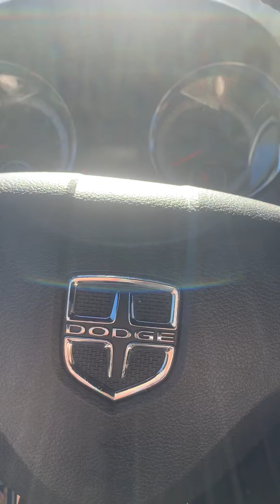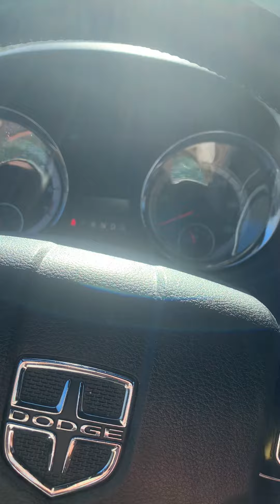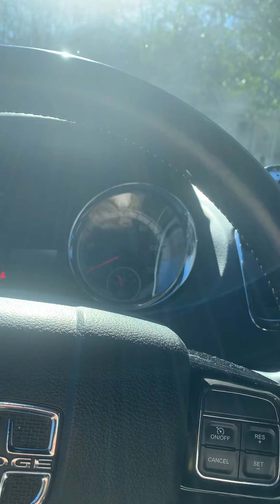Dodge Grand Caravan horn funny named Katie